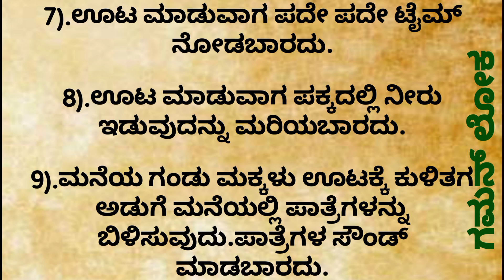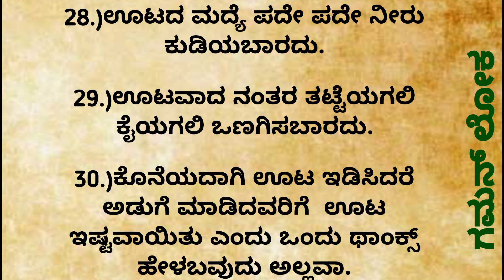ಊಟ#usefullinformation#lifechange motivation video in kannada#best motivation classes in kannada